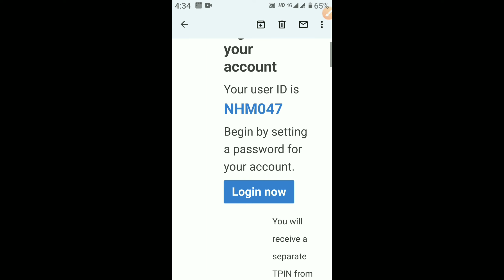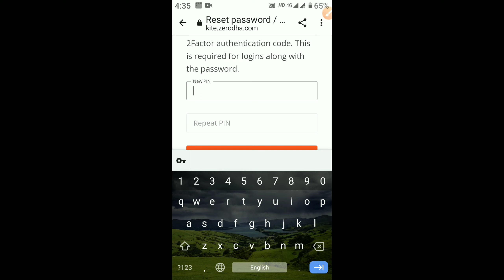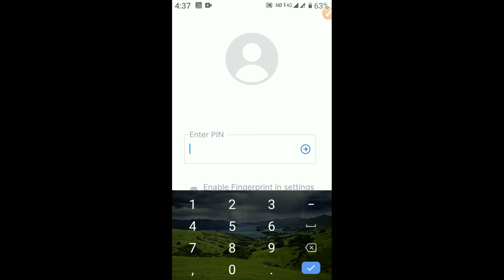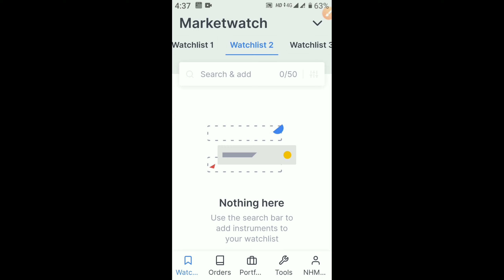How to create I'd & password in zerodha aap | how to login first time in zerodha kite.